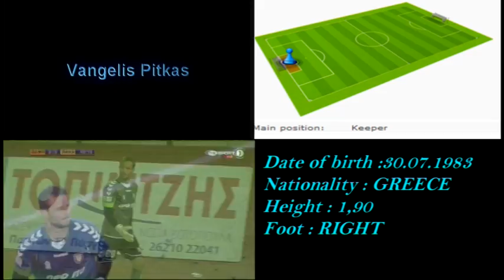Vangelis Pitkas Panaxaiki